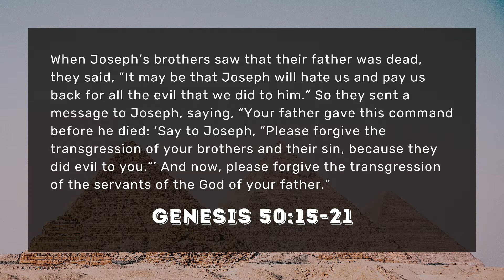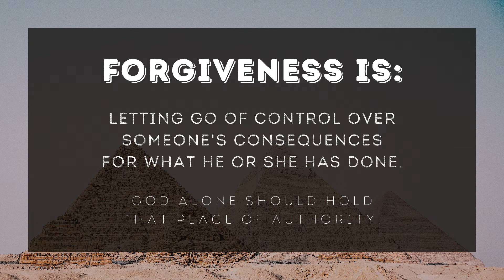CTX Chapel: September 23, 2021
Pastor Mark (CTX '12) shares a message about "Forgiveness in the Family" based on Genesis 50:15-21. From this story in God's Word, we learn an insightful truth that is at the heart of how God repairs relationships.

This video is part of the weekly chapel theme, "Mended Relationships," at Concordia University Texas in Austin.